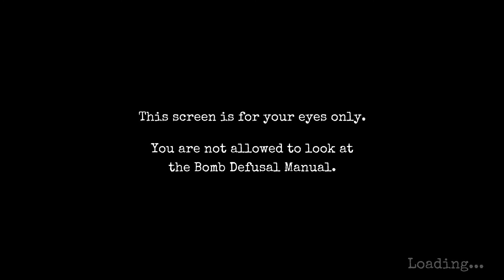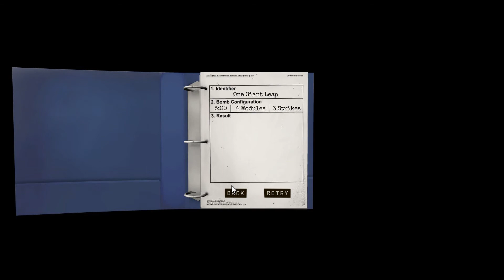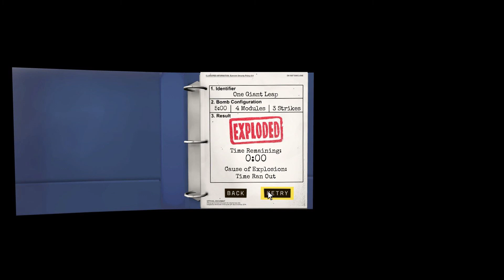WE STILL EXPLODED! | Keep Talking and Nobody Explodes - Ep. 1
What a wonderful time defusing bombs and such